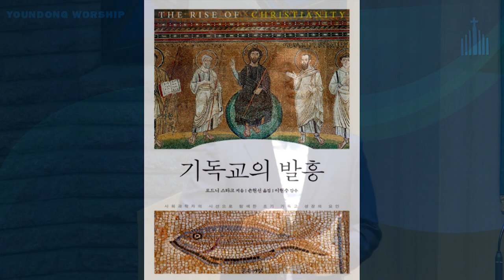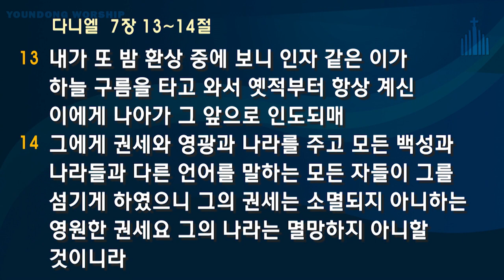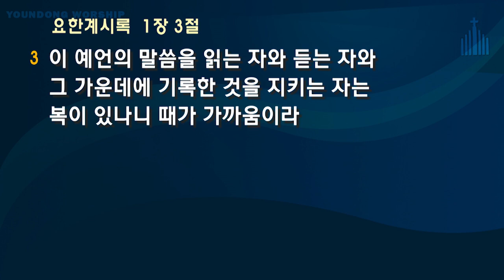[김주용 위임목사 수요기도회 설교] 2020.07.01 내가 사랑하는 교회에게(1) : 코로나 시대에 지켜야 할 교회관 (요한계시록 1:1-20)